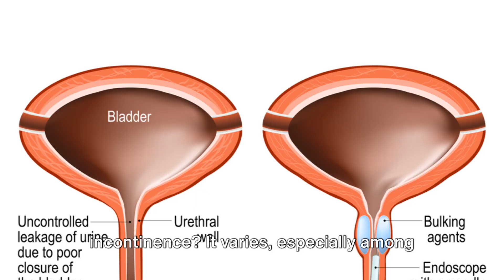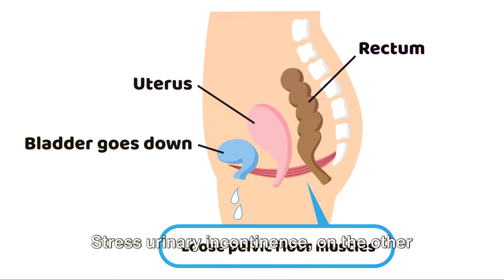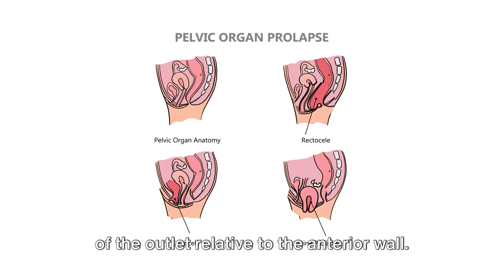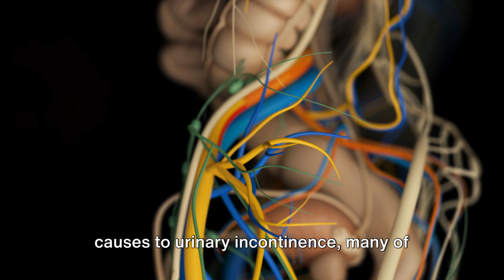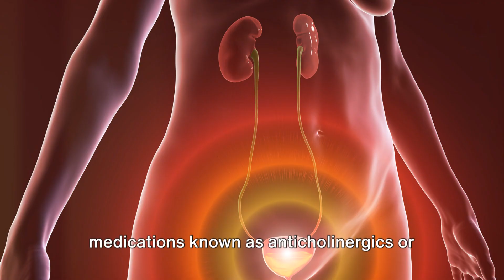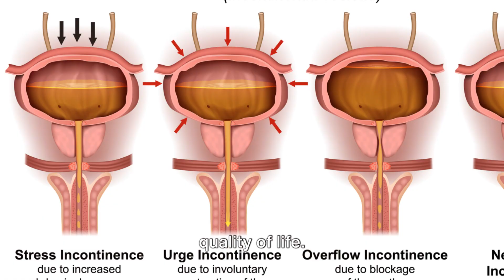Failure to Store (Urinary Incontinence) Often Pregnancy & Seniors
Failure to Store: Urinary Incontinence

Definition
• involuntary leakage of urine

Etiology
• urgency incontinence:
  .detrusor overactivity:
  .CNS lesion, inflammation/infection (cystitis, stone, tumour), bladder neck obstruction
(tumour, stone), BPH, idiopathic
  .decreased compliance of bladder wall:
  .CNS lesion, fibrosis
  .sphincter/urethral problem

Lower Urinary Tract Symptoms (LUTS)
Storage (FUND)
Frequency
Urgency
Nocturia
Dysuria
Voiding (SHED)
Stream changes
Hesitancy
Incomplete Emptying
Dribbling

• stress urinary incontinence (SUI):
  . common in women; seen in men after prostate cancer treatment or pelvic operations
  .urethral hypermobility:
  .weakened pelvic floor and musculofascial urethral and vaginal supporting mechanisms
allows bladder neck and urethra to descend with increased intra-abdominal pressure
  .urethra is pulled open by greater motion of posterior wall of outlet relative to anterior
wall
  .associated with childbirth, pelvic surgery, aging, levator muscle weakness
  . intrinsic sphincter deficiency (ISD): weakness of the urethra and associated smooth and
striated muscle elements
  .pelvic surgery, neurologic problem, aging and hypoestrogen state
  . ISD and urethral hypermobility can co-exist
• mixed incontinence:
  . combination of stress and urgency incontinence
• overflow incontinence:
  . is a term sometimes used to describe urinary incontinence as a complication of urinary
retention; for causes of urinary retention see Failure to Void: Urinary Retention, below
  . the International Continence Society no longer recommends the use of this term as it is
confusing and lacks a clear definition; if the term is used it should be accompanied by the
associated pathophysiology (e.g. BPH with overflow incontinence)

Causes of Reversible Urinary
Incontinence
DIAPERS
Delirium
Inflammation/Infection
Atrophic vaginitis/urethritis
Pharmaceuticals/Psychological
Excess U/O
Restricted mobility/Retention
Stool impaction

Epidemiology
• variable prevalence in women: 25-45%
• F:M = 2:1
• more frequent in the elderly, affecting 5-15% of those living in the community and 50% of
nursing home residents

Urinary Incontinence: Types and Treatments

3 Types Urgency, Stress,  Mixed

Talk about 4 following for 3 Types Urgency, Stress,  Mixed

Definition Involuntary leakage of urine preceded
by a strong, sudden urge to void
Involuntary leakage of urine with
sudden increases in intra-abdominal
pressure
Urinary leakage associated with
urgency and increased intraabdominal
pressure

Urgency is the symptom of a strong
need to void. It is not necessarily
associated with incontinence.

Etiology Bladder (detrusor overactivity) Urethra/sphincter weakness, postpartum
pelvic musculature weakness
Combination of bladder and
sphincter issues

Diagnosis Hx
Urodynamics
Hx
Urodynamics
Stress test (have patient
bear down/cough)
Hx
Stress test

Therapy Anticholinergics
Lifestyle changes
(fluid alterations, diet, etc.)
Bladder habit training
Botulinum toxin
Neuromodulation
Weight loss
Kegel exercises
Bulking agents
Surgery (slings, tension- free vaginal
tape, transobturator tape, artificial
sphincters)
Combination of management of
urge and stress incontinence